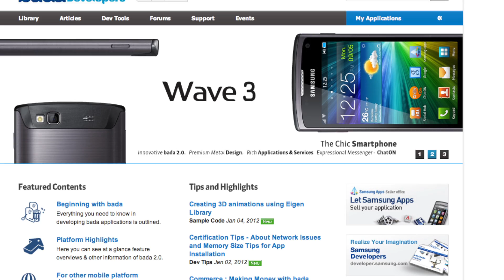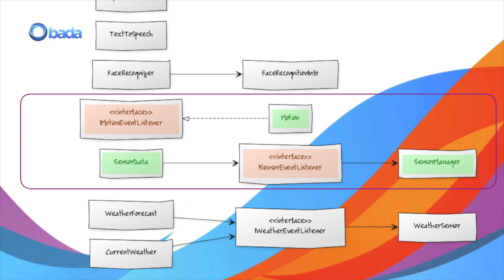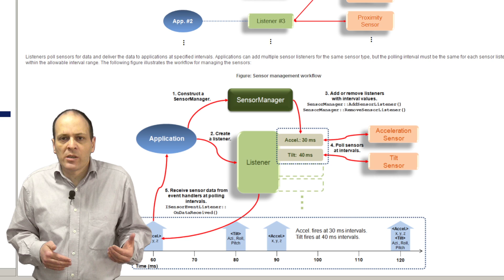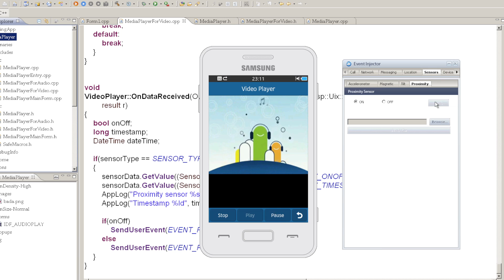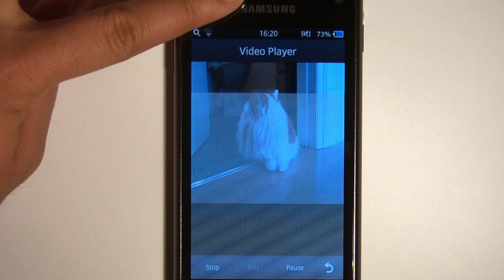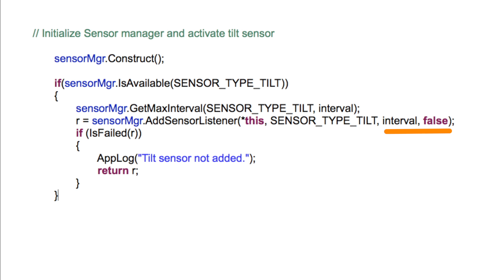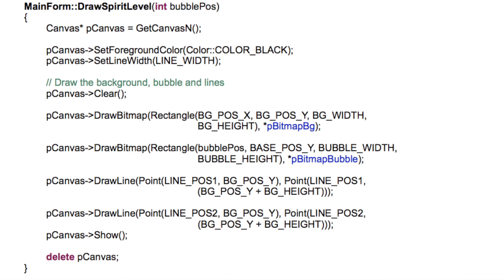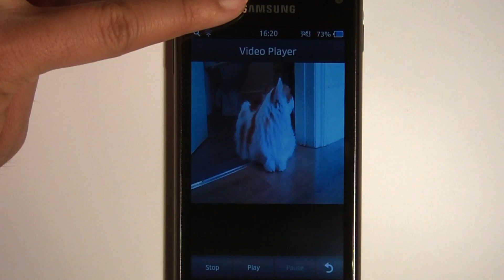Driving your UI with Sensors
A practical introduction to using Sensors in your bada apps.

In this video, we show you how to use sensors to enhance the user interface of your apps. We introduce the Uix namespace and walk you through code which uses Motion events and the Proximity and Tilt sensors.

We'll show you how to create a multi-touch drawing app which responds to the shake and double tap motion events. Then we explain how to use the Proximity Sensor and modify the VideoPlayer class in the MediaPlayer sample from the bada SDK to pause the video if an object is close by.

Finally we introduce the Tilt Sensor, explain azimuth, pitch and roll and show you how to use the pitch value to implement a spirit level which displays whether a device is level.

The sample code demonstrated in this video can be found